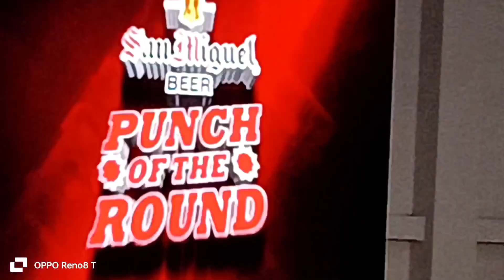Dennis Erico vs Gaana boxing gym